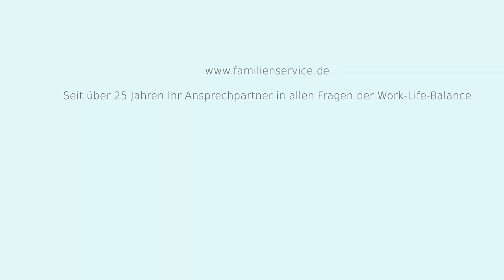Mutterschutz, Kindergeld & Co.: Die pme Beratung zur Kinderbetreuung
Die Sommerferien rücken näher und Sie suchen immer noch nach einer passenden Kinderbetreuung? Oder Sie sind schwanger und haben viele offenen Fragen zu den Themen Mutterschutz, Kindergeld und Co.? Unsere Berater und Beraterinnen machen Sie schlau. Wie genau? Unser Erklärfilm zeigt es Ihnen!